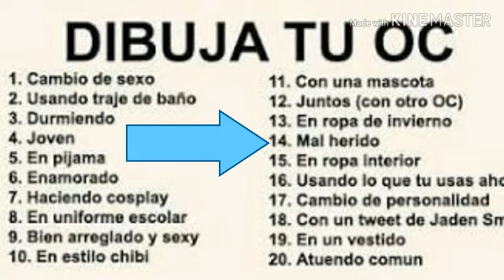El reto de dibuja tu oc (leer descripsion)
Yo dominó a

Jolteon chan :3

A jolteon proo

Y a gatita de killer

Y a giroku-chan